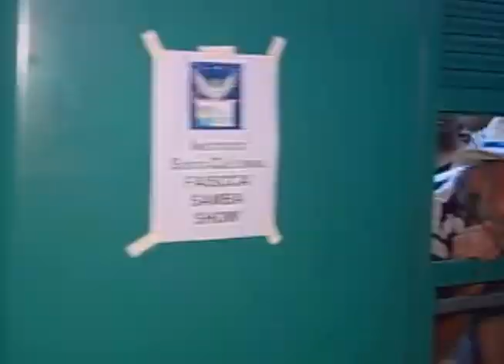Pagode do Trem Bl.1/3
Dois de dezembro, dia nacional do samba, Ricardo Brasil foi até Oswaldo Cruz para conhecer o "Pagode do Trem". Lá, conversou com bambas como Monarco, Tia Surica, Nelson Sargento, Walter Alfaiate e muitos outros. Nesse bloco, conheça como começou o "Pagode no Trem", cujo um dos  idealizadores é Marquinhos de Oswaldo Cruz. Fique ligado. Esse programa foi ao ar em 2004.